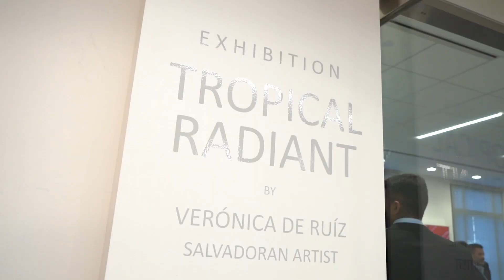09 02 2022 Tropical Radiant